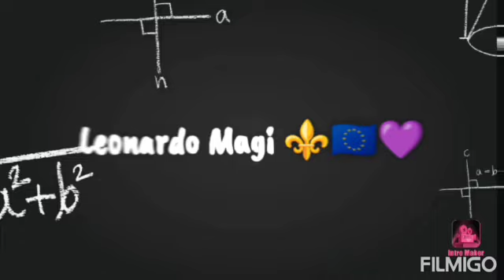Fiorentina - Qatar 0-0